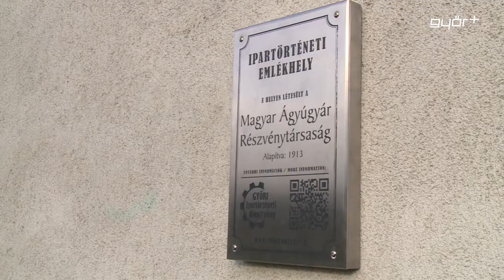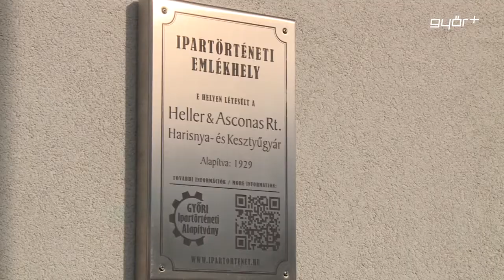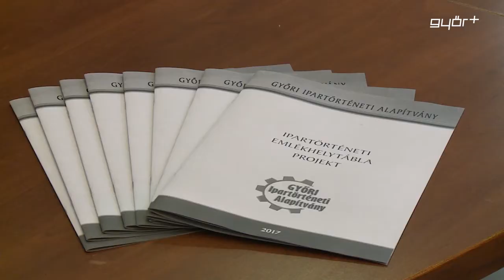Már három tábla jelöli a múltat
2017 év végén felavatták a 2. és a 3. ipartörténeti emlékhely jelölő táblákat. A Győri Ipartörténeti Alapítvány a táblakihelyezésekkel amellett, hogy a város ipari múltja előtt tiszteleg, értékes, tematikus városnéző programmal is gazdagítani szeretné városunk turisztikai kínálatát.  Az első táblát még áprilisban, a Győri Szeszgyár és Finomító Zrt. Budai utcai telephelyén helyezték ki, most az egykori Ágyúgyár kerítésére került ki a két újabb tábla.